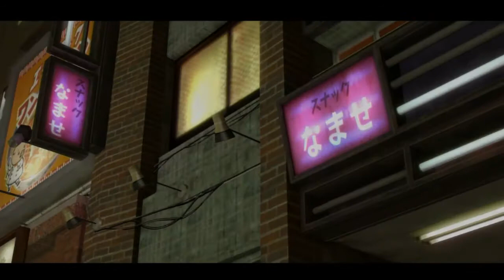【龍が如く０】最新作をプレイしていくぜ！【ｐａｒｔ19】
今回はメインストーリーを進めていきます(^^)/
やっぱね、世の中お金なんだよ・・・お金を積まれたらそりゃ心が揺らいじゃうねｗｗ